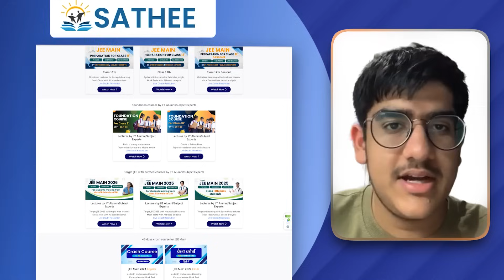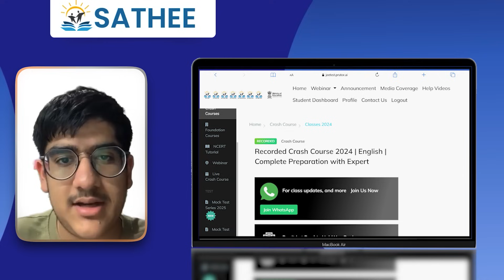Ryan Mittal | SATHEE Review | JEE Main 2025 Session 1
🔗 Register Now and take the first step towards your JEE Main success!

Hear directly from Ryan Mittal, a successful JEE Main 2025 Session 1 candidate, as he shares his honest review of SATHEE! In this video, Ryan dives into his experience using SATHEE, highlighting the features and resources that helped him excel.

What SATHEE JEE Offers:

📚 Free Study Materials: Comprehensive NCERT tutorials and subject-wise resources to solidify your foundation.
🚀 Live 45-Day Crash Courses: Targeted sessions designed to maximize your JEE Main preparation.
💬 Daily Doubt-Solving Sessions: Get expert guidance from 10 AM to 6 PM to clear all your doubts.
📈 Weekly Tests and Mock Exams: Practice and refine your exam strategy with regular assessments.
🎥 Video Lectures: Learn from the best faculties from IITs and IISc through engaging video lessons.
🌍 Multilingual Support: Study in your preferred language—English, Hindi, or various Indian regional languages.
🧩 Interactive Learning Modules: Enjoy flexible, self-paced learning with assessment-focused modules.
🔍 AI-Powered Analytics: Receive personalized feedback to pinpoint your strengths and weaknesses.
👩‍🏫 Mentorship: Get invaluable guidance from students of IITs and AIIMS.
📱 Multi-Platform Access: Learn anytime, anywhere on the SATHEE website or mobile app

Ready to supercharge your JEE Main preparation with SATHEE JEE? Click the link above to register now and embark on your journey to success.

Explore SATHEE for Exam Preparation:
✅ JEE Mains Preparation NEET Preparation SSC Exam Preparation Banking Exam Preparation CLAT Preparation

Start your preparation today and achieve your dream career!SATHEE